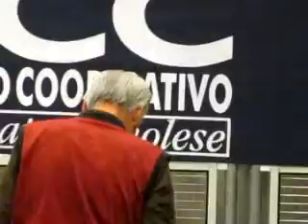14-04-2012-Fossolo Finale ABC Veschi-Baldoni G. Cavina A.-Pesci-03 01V 02R